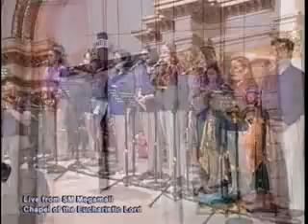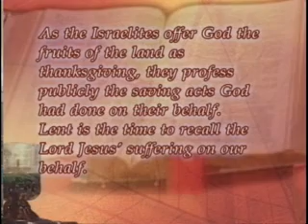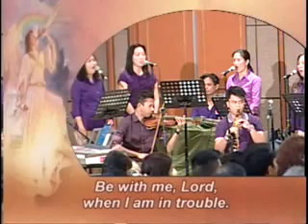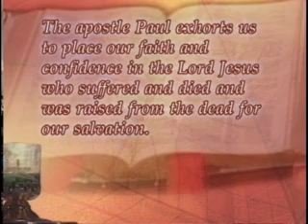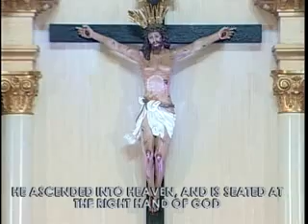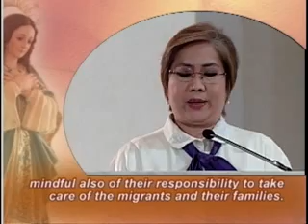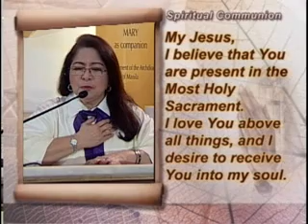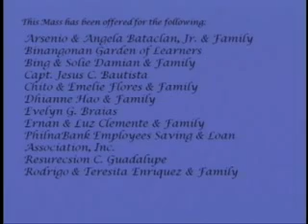Sunday TV Healing Mass for the Homebound (February 14, 2016)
ACTS Catholic Prayer Community thru Agapetos Foundation, Inc. presents 1st Sunday of Lent - TV Healing Mass for the Homebound at Chapel of the Eucharistic Lord, SM Megamall presided by Fr. Mario Sobrejuanite, SSP - aired lived on February 14, 2016 at CNN Philippines (Local chan 9, Skycable chan 14, Destiny chan 14, Cignal chan 10 & Cablelink chan 14) - 9:00am.